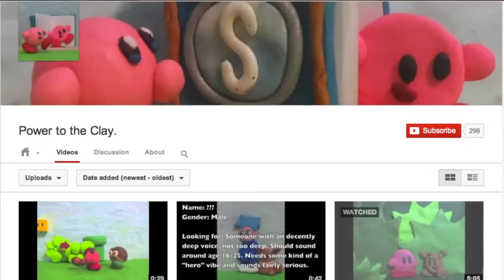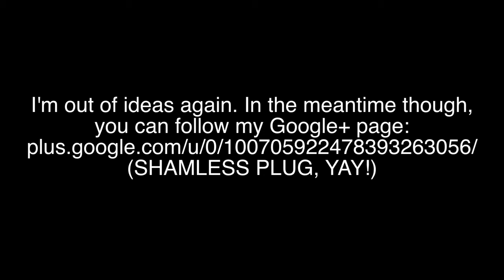(iDuckFilms reupload) YouTube Poop: Wander Trolls Google+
(kbhasikevinYTP message: iDuckFilms, one of my favourite YTPers, got shut down for YT user "adventure time plush series" heavily criticising her by sending her YT DMCA notifications. I have a bunch of her videos that I'm reuploading since I pooped 2 of them in a couple of my own YTPs. I don't have the original descriptions for these videos but I do have the original titles. The titles are in her format but the descriptions are in my format.)
Anyways, I found more iDF videos in my YTP project folders!

CONTENT USED
(This YTP may contain other content that I was too lazy to identify but she mentioned them in her original description)